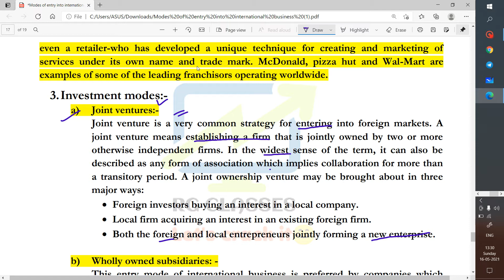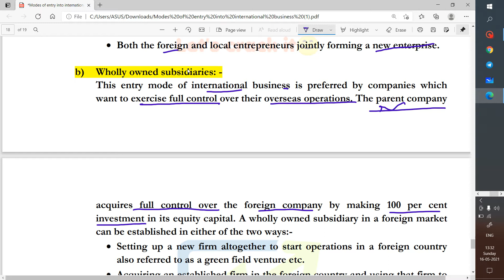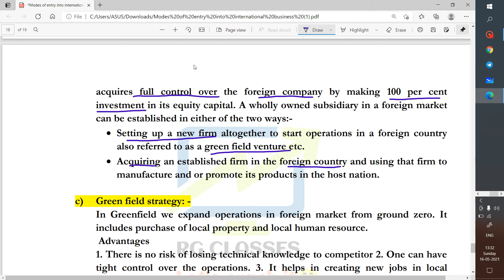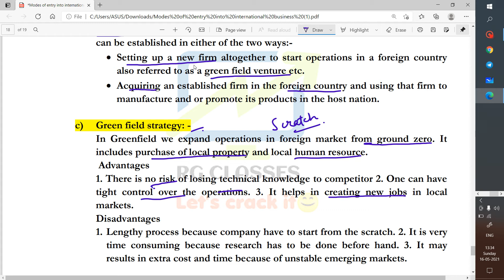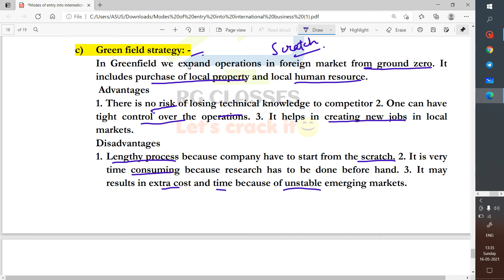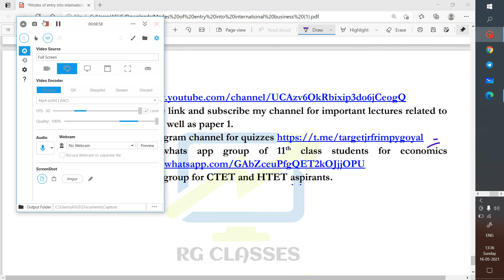Investment modes of entry into international business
With easy explanation I cleared ur concept.